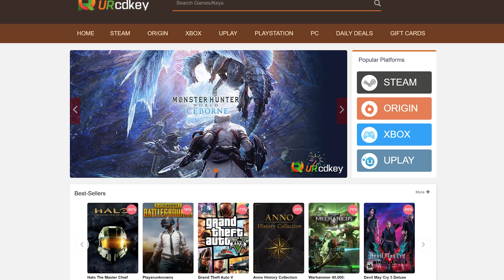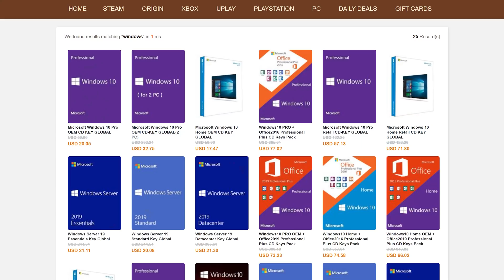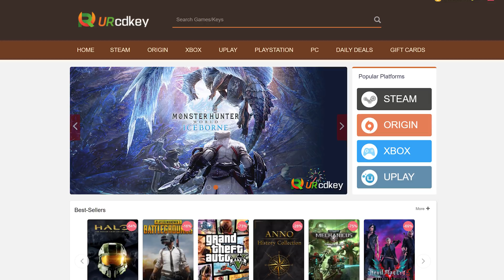Hackintosh — A Good Idea?